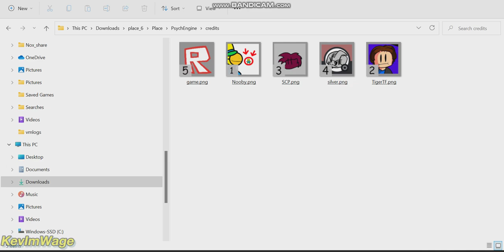FNF PLACE666 [FRIDAY NIGHT FUNKIN]